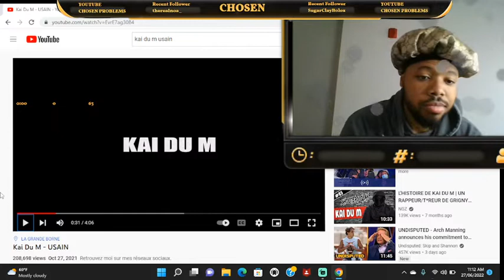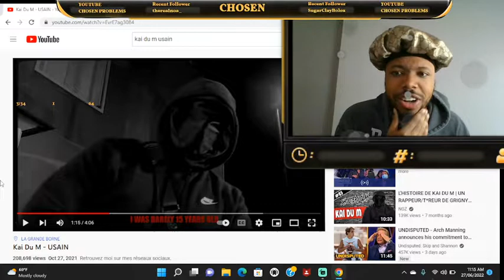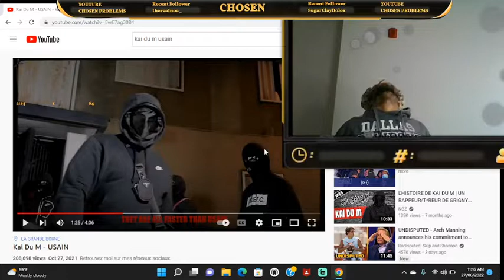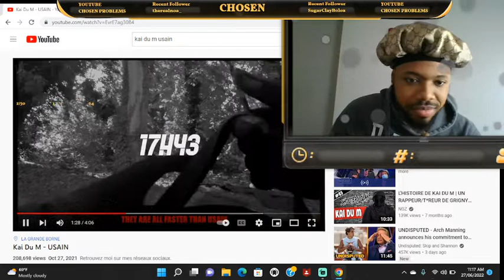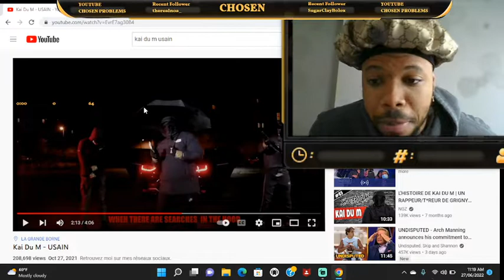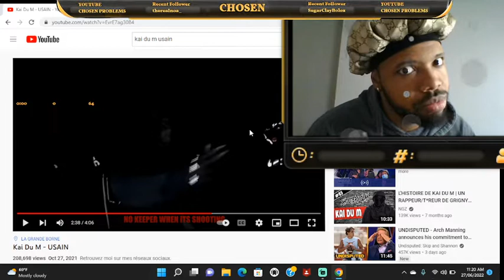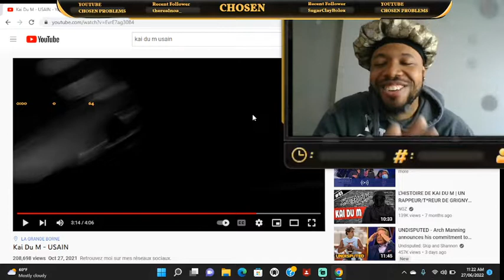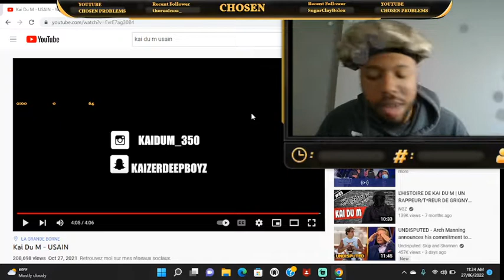Kai Du M - USAIN (AMERICAN! LIVE REACTS)